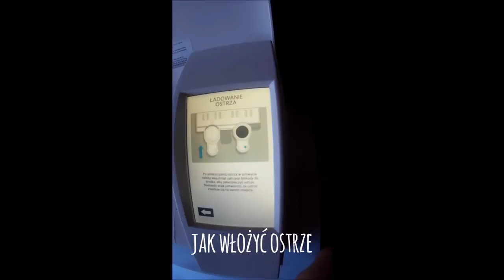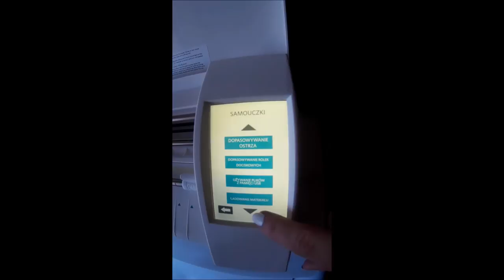Ploter Cameo 3 - ekran dotykowy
Ploter Cameo 3 to najnowszy model marki Silhouette. Dzięki jej niezawodnym funkcjom stworzysz niezapomniane kartki, albumy czy pudełka. Jego najnowsze ostrze pozwala również na wycinanie w materiale, filcu czy foliach.

Jest to nie duża maszynka przeznaczona zarówno do użytkowania przez duże firmy jak i w domowym zaciszu. Na wzór domowych drukarek, podłączysz ją do swojego komputera za pomocą kabla USB lub bezprzewodowo przez Bluetooth.

Do każdego plotera dołączamy autorski polskojęzyczny „Poradnik – krok po kroku” obsługi programu Silhouette Studio!